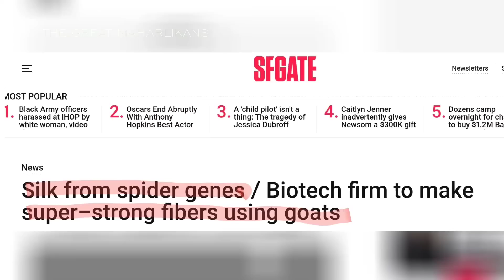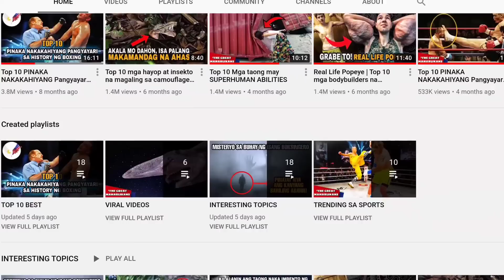TOP 10 MASKULADONG MGA HAYOP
Madalas tayong mamangha kapag nakakakita tayo ng isang bodybuilder dahil sa ganda ng kanilang mga katawan. Well, naaachieve nila ang lahat ng ito dahil sa matinding disiplina at pagsusumikap.  Pero ang mas nakakamangha ay yung makakita ka ng mga hayop na nagtataglay ng maskuladong katawan. Totoo. may mga hayop na mapagkakamanlan mong member ng fitness first o gold's gym.